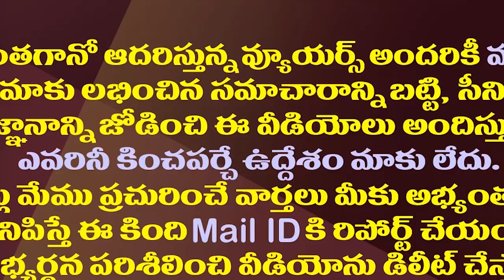టీడీపీ-బీజేపీ మధ్య ఆ కేంద్రమంత్రి రాయబారం.!| Union Minister Acting As Mediator Between TDP and BJP